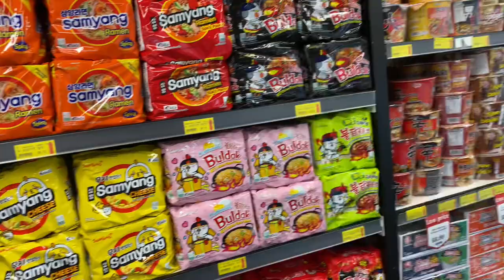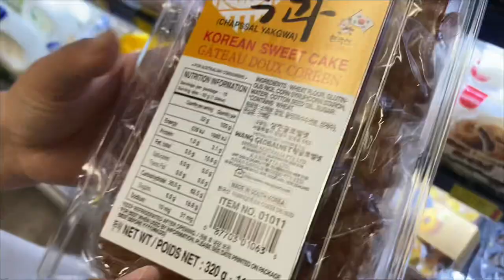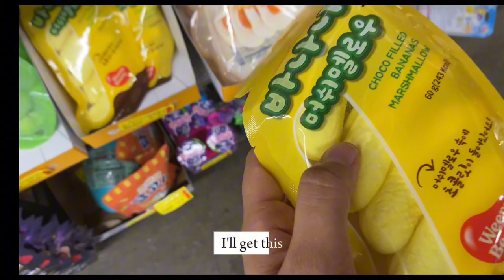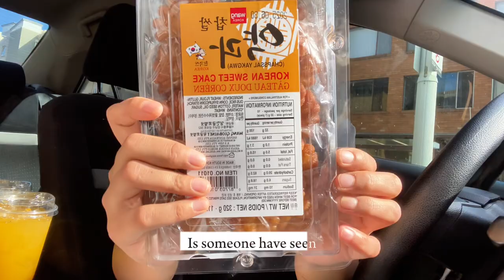Sydney’s biggest Korean 🇰🇷 CVS || Buying k-food 🤩 || Food haul 🍙🧇 || Kajal middha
Here’s the link for my most viewed videos